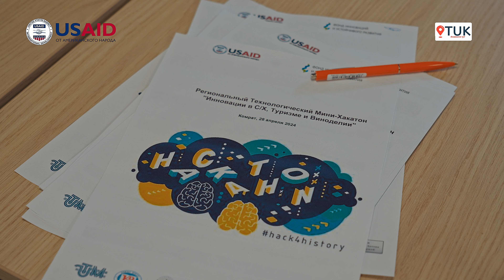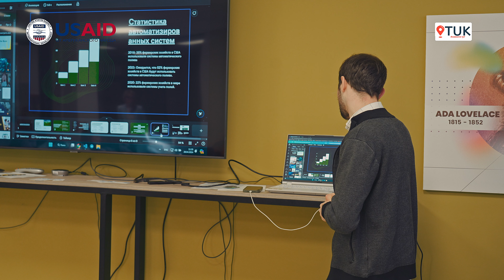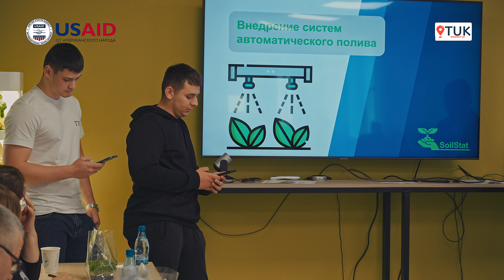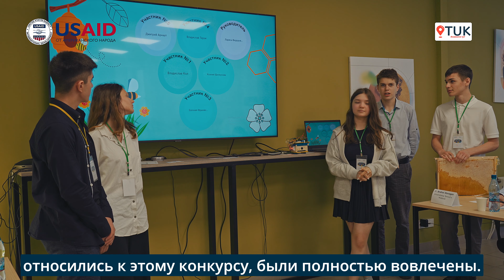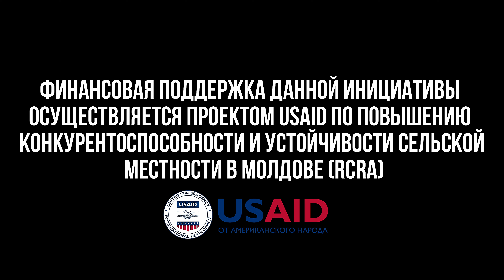Хакатон в Комрате: Инновации для агробизнеса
Хакатон, который прошел в минувшие выходные в Комратском государственном университете, стал уникальным  событием как для лицеистов, так и для развития аграрного бизнеса. В рамках этого хакатона лицеисты вместе со студентами Технического университета представили широкий спектр инновационных решений в области агробизнеса. От проектов по пасеке до автоматического полива растений - каждая команда презентовала свои технические разработки, которые фермеры смогут использовать на практике.
Финансовая поддержка данной инициативы осуществляется Проектом USAID по повышению конкурентоспособности и устойчивости сельской местности в Молдове (RCRA).